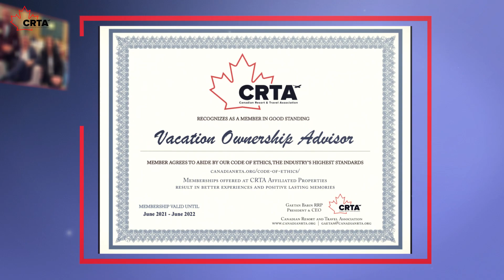Empowering Travel Dreams: CRTA & VOA Join Forces for Ethical Vacation Ownership!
Together, we share a commitment to ethical standards and a vision to elevate the member experience in the vacation ownership industry. Watch our latest video to see how this powerful partnership is setting new benchmarks for excellence and integrity in providing unforgettable vacation experiences.